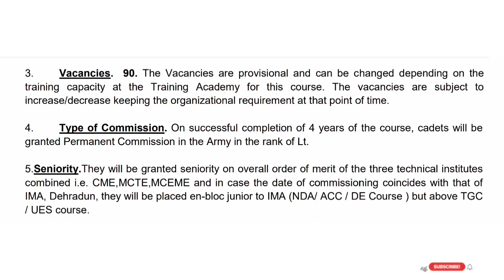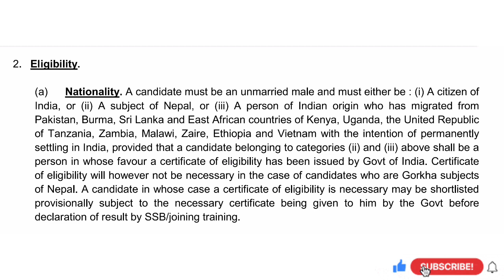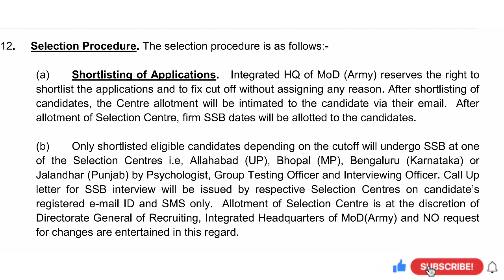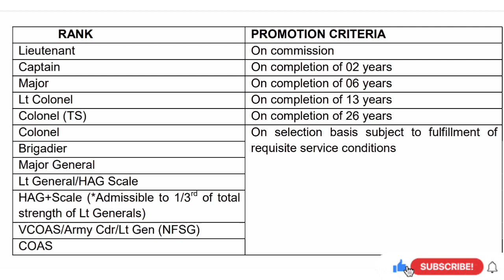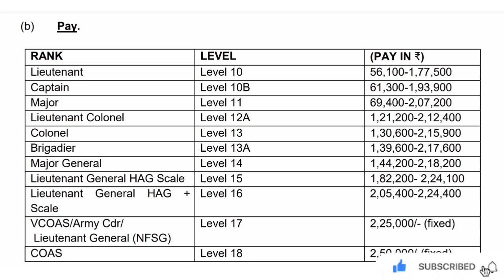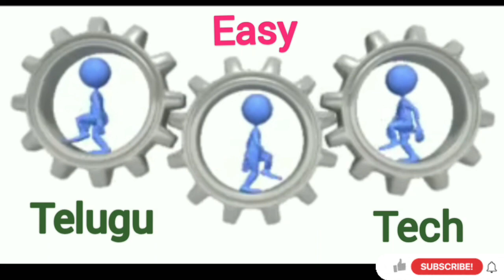Army Officer Technical Entry scheme 10+2 selection Process